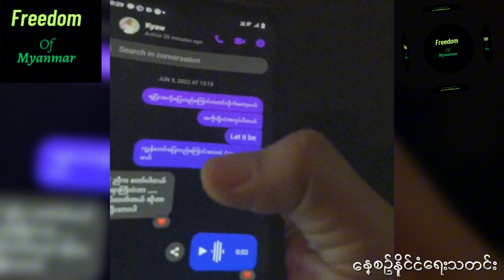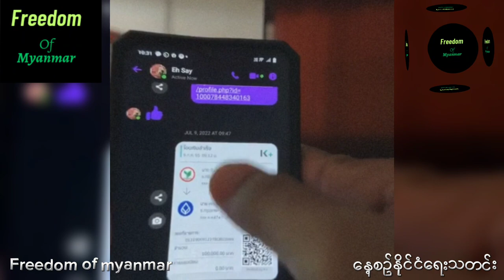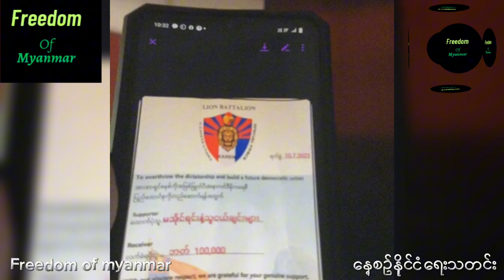သူကိုသ//တ်ဖို့ခြိမ်းခြောက်တဲ့အော်စီကြက် နန်းမိုးမိုးကိုီးပဲရမယ်ဟုဒဲ့စိန်ခေါ်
သူကိုသ//တ်ဖို့ ခြိမ်းခြောက်တဲ့ အော်စီကြက် နန်းမိုးမိုး ကို ီးပဲရမယ်ဟု ဒဲ့စိန်ခေါ်လိုက်ပြီ